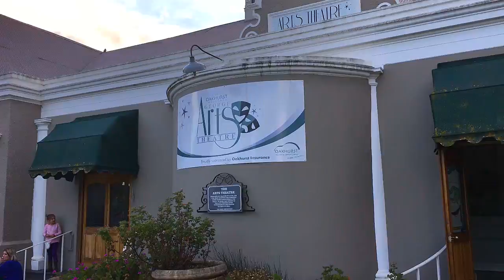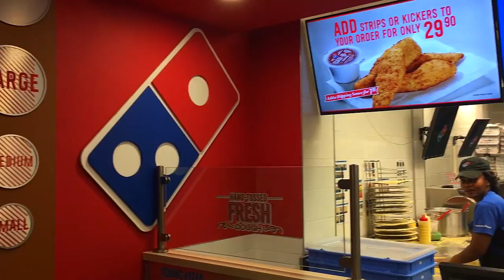The Journey to South Africa - Dawson's Trip Vlog Seven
Dawson Schrader visiting South Africa - Two normal days in the weird world of Jacques. Recording shows, going to the beach listening music and taking photos.